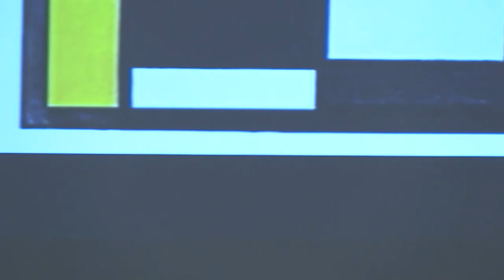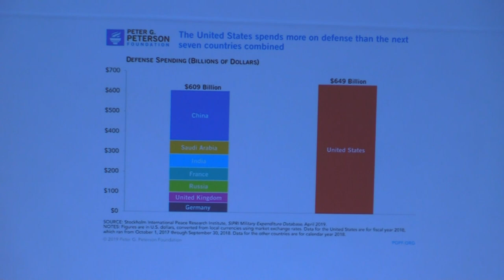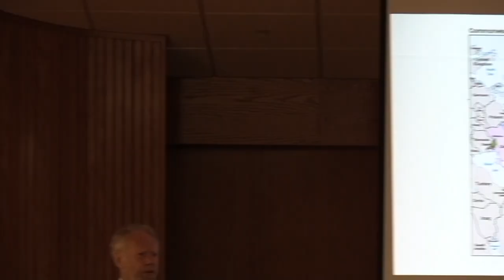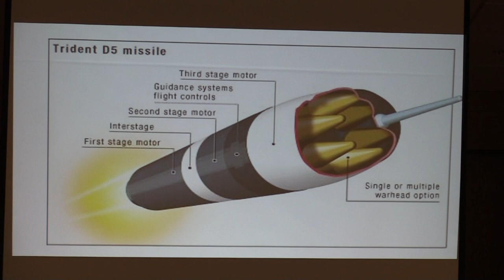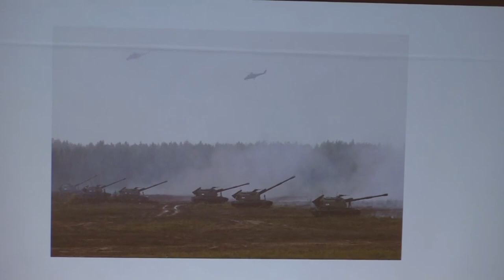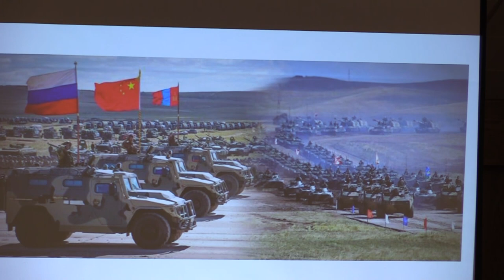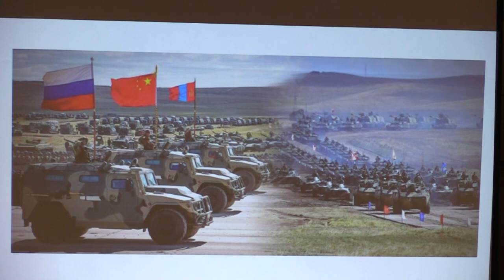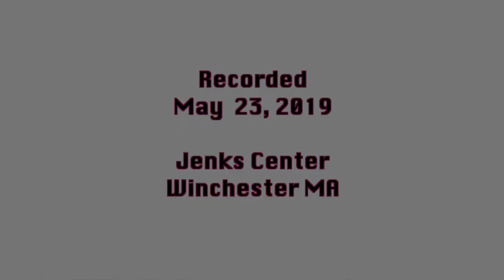The Jenks Center: Brennan Lecture - The Changing Dynamics of US & Russia Relations